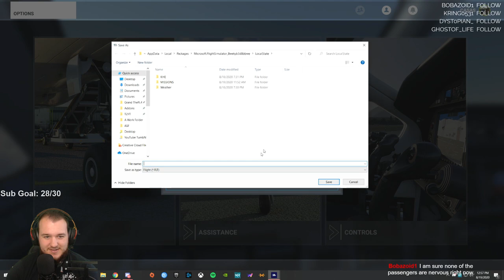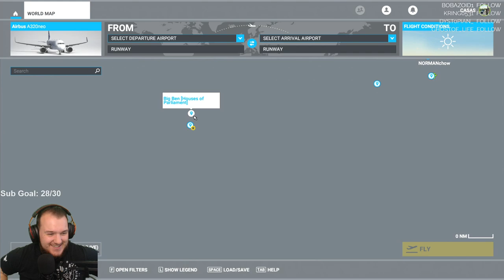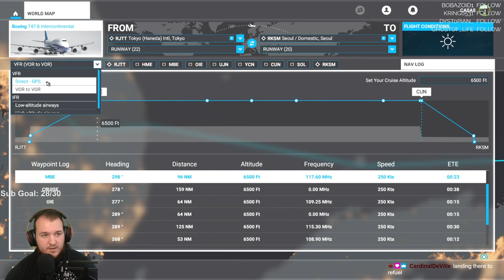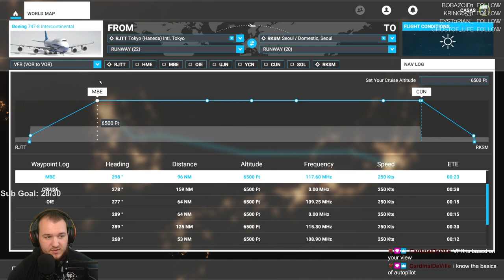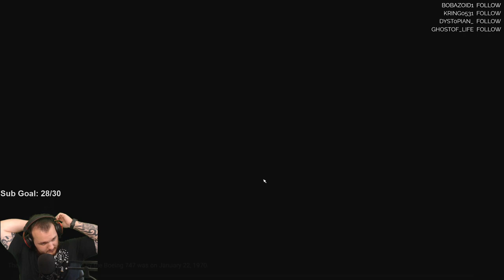Microsoft Flight Simulator - Let's Play - Part 7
Microsoft Flight Simulator Let’s Play by Casas Plays, formerly known as CasasClay. Watch live at CasasPlays.TV

Microsoft Flight Simulator (colloquially known as Microsoft Flight Simulator 2020) is a flight simulator developed by Asobo Studio and published by Xbox Game Studios for Microsoft Windows and Xbox Series X. It was released on August 18, 2020 for Microsoft Windows.  It is the eleventh major entry in the Microsoft Flight Simulator series, preceded by Flight Simulator X.

Flight Simulator simulates the entire Earth using textures and topographical data from Bing Maps. Three-dimensional representations of the world's features, such as terrain, trees, grass, buildings, and water are generated by Microsoft Azure technology. Through the use of the Azure cloud to render visuals, enhance visual fidelity, and simulate real-world data and effects, as well as calculate physics, the title has been viewed as the culmination of Microsoft's "power of the cloud" mantra. Some players received the alpha version as part of the game's Insider program. On July 13, 2020, Microsoft opened up preorders, and the PC version became available on August 18, 2020.